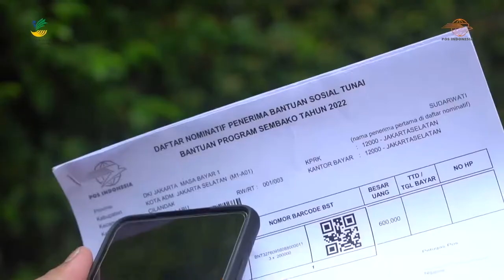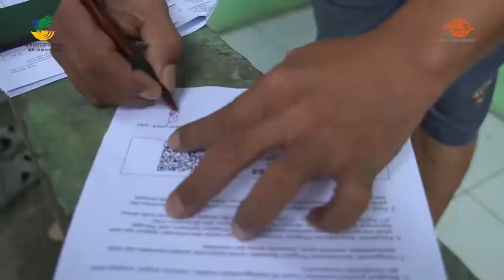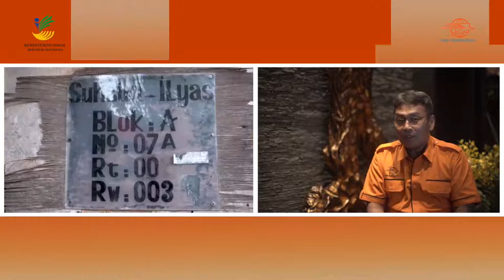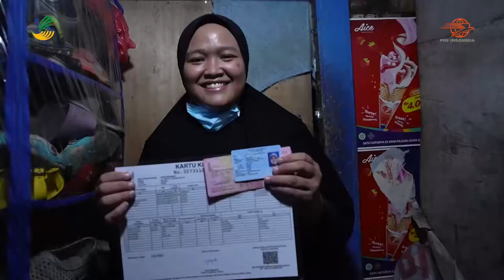Testimoni BLT Migor dan Geotagging Tahun 2022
PT Pos Indonesia (Persero) mengulang sukses dalam penyaluran bantuan sosial dari pemerintah. Pos Indonesia menunaikan target penyaluran Bantuan Langsung Tunai (BLT) Minyak Goreng dengan torehan 95 persen dalam 10 hari.

Direktur Bisnis Jaringan dan Jasa Keuangan PT Pos Indonesia (Persero) Charles Sitorus menyampaikan terima kasih kepada Kemensos, Tim Data dan Keuangan serta semua pihak yang telah membantu kegiatan ini.